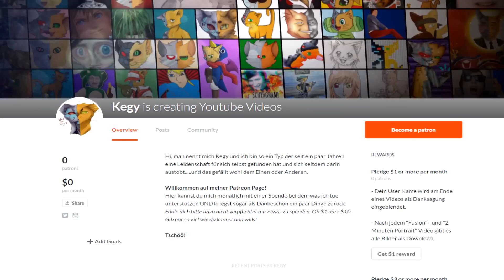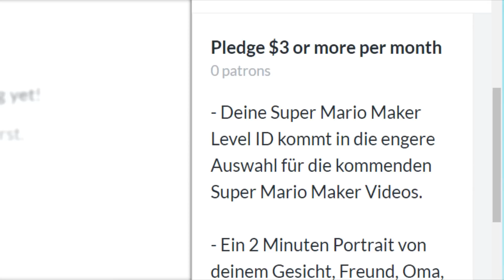Werde mein Patronus! (Patreon)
•Outro Musik von:
Unterstütze mich in dem du deine Amazon Einkäufe über diesen Link " " tätigst.
Bei diesem Link handelt es sich um einen Affiliate-Link den ich freiwillig hinzugefügt habe. Wenn ihr etwas darüber kauft, entstehen keine Mehrkosten für euch :)

Liebe Grüße
Kegy